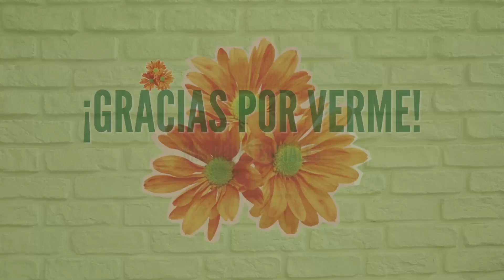Cómo cultivar Caladium, Caladios, Capotillo: cómo guardar bulbos durante invierno 🌿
Con la llegada del invierno, los Caladiums comienzan a perder su follaje y entran en reposo. Yo suelo separar los bulbos del cepellón y en el video de hoy os explico cómo lo hago.

👍 Si estás leyendo esto y te gustan las plantas, te invito a que me dejes un comentario contándome alguna experiencia plantil o duda 💪

🙏 ¡SIEMPRE GRACIAS! 🙏